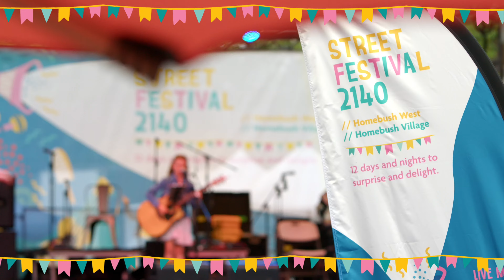Strathfield Street Festival